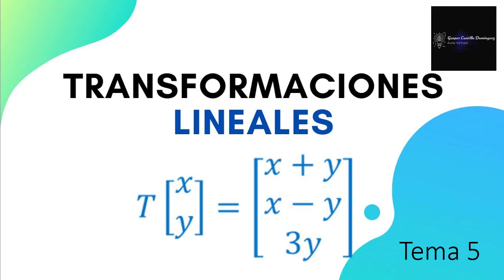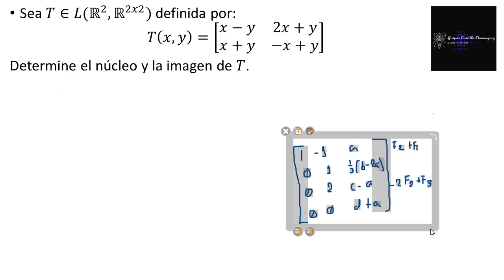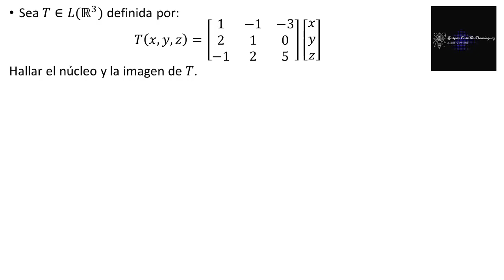Vídeo 5.7. Núcleo e imagen de una transformación lineal de R^2 a R^2x2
Obtención del núcleo e imagen de una transformación lineal de R^2 a R^2x2, haciendo uso de Gauss-Jordan para resolver el sistema de ecuaciones lineal que se presenta